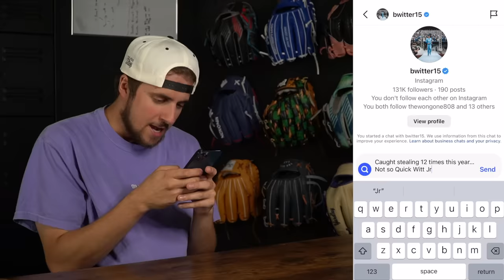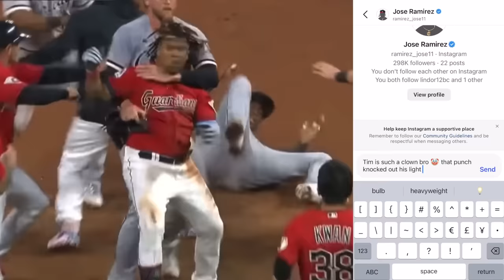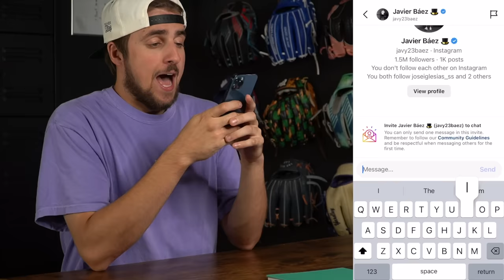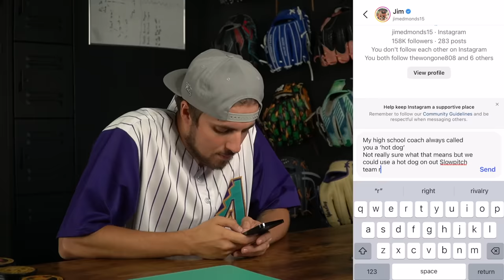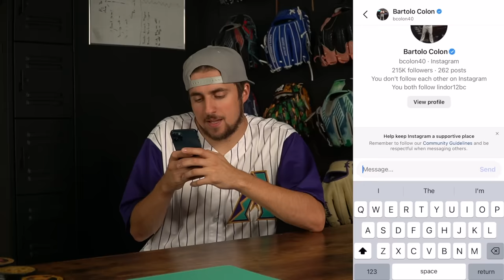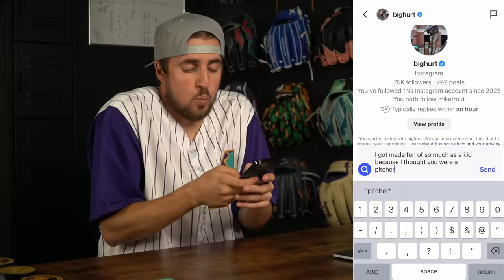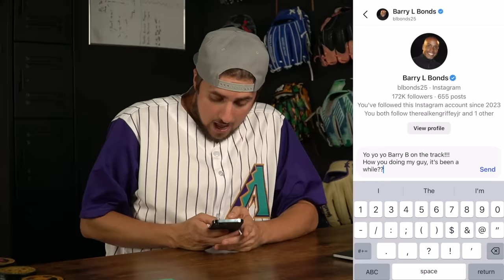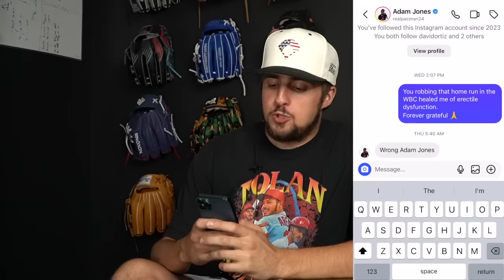I Invited 100 MLB Players To My Men’s League Game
Also if need Glove Conditioner I've been using this stuff lately and it's amazing